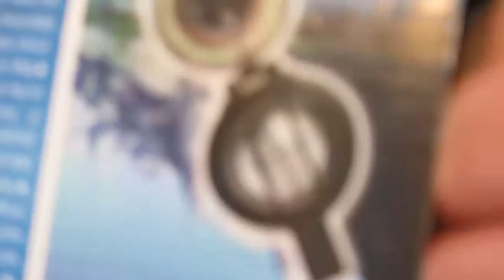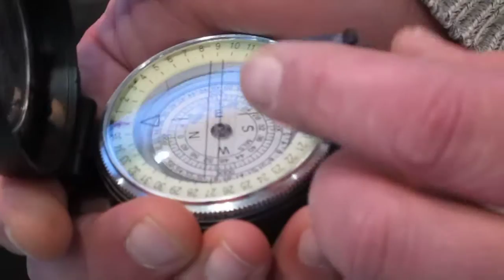Профессиональный компас жидкостной. Купить профессиональный компас!Супер Ориентирование на местности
Сейчас вполне доступны современные навигационные устройства, но не теряет популярности самый простой компас, который не подведет и поможет найти верный путь даже в глухом лесу. Для его работы не нужны батарейки или постоянные подзарядки. Главное – знать, как правильно пользоваться компасом, а для этого нужно ознакомиться с принципом его работы. Это навигационное устройство вы можете использовать даже в полевых условиях.

смотреть видео!!

Самый точный и надежный навигационный прибор – военный. Для изготовления такого устройства, практически во всех случаях, используется металл. Зная, как правильно пользоваться компасом, каждый сможет определить направление и азимут. Корпус может быть герметичным либо простым, что должно подбираться с учетом условий, в которых будет использоваться устройство. Спецификация данной модели широка, ведь она может применяться как при выполнении стратегически важных заданий военными, так и во время туристических походов. Эксплуатация этого навигационного устройства такая же, как и у туристического. Задаваясь вопросом, как правильно пользоваться военным компасом, необходимо внимательно изучить прилагаемую инструкцию. Эти устройства отличаются максимальной точностью и длительным сроком службы, могут использоваться в любых природных условиях (при сильной жаре или под проливным дождем).